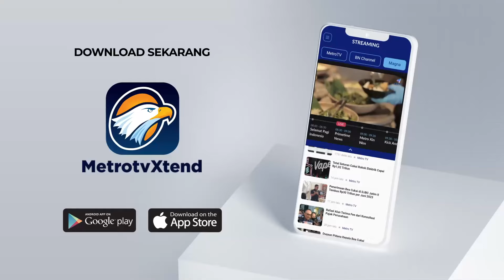WADUH! Harga Daging Ayam di Majene Tembus Rp100 RibuEkor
MetroTV, Sehari jelang lebaran, harga komoditas pangan di sejumlah pasar terpantau naik. Harga daging hingga cabai menjadi komoditas yang kenaikannya cukup signifikan.